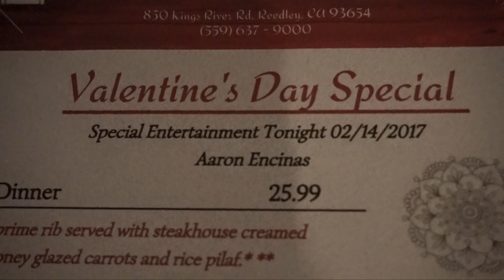Valentine's Day VLOG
I got to go home and do a special Valentine's Day show for my friends and fam!

Follow me @aaronencinasmusic on all things!